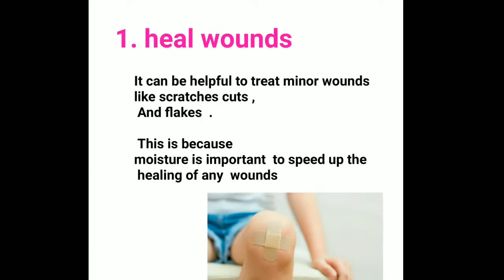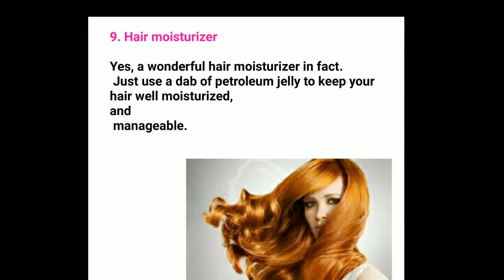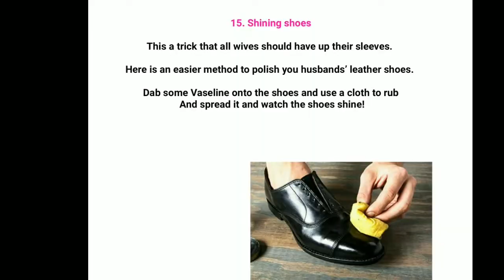15 Uses Of Petroleum Jelly / Vaseline uses you need to know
Many of us would like to own an inexpensive and effective item that can be  used for self care . Dream world  invites you to learn  some useful properties of petroleum jelly  and it's uses  apart from cosmetic purposes .
Read and make note for yourself.